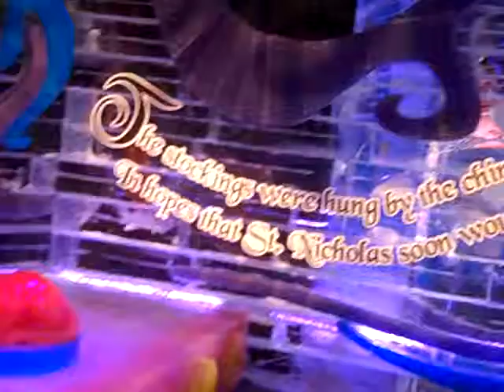Gaylord Palms Ice! 2010 Video Tour: Room Three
The third room in the "Night Before Christmas" section of the 2010 Gaylord Palms Ice! exhibit, full of amazing ice sculptures.